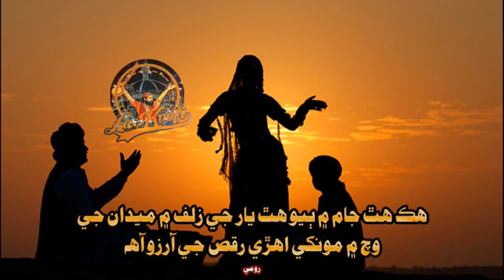Sajjan faqeer best song